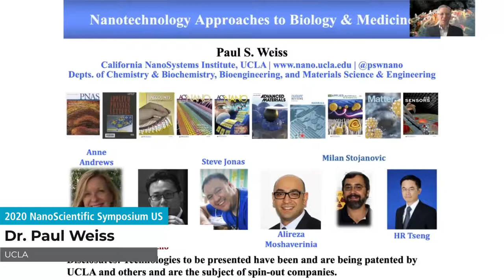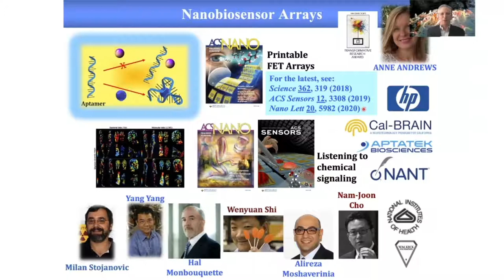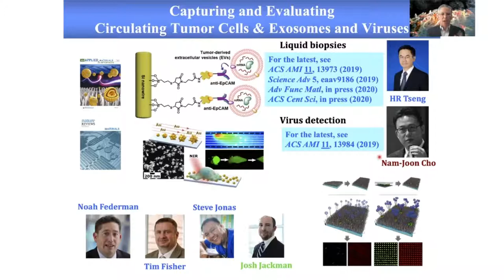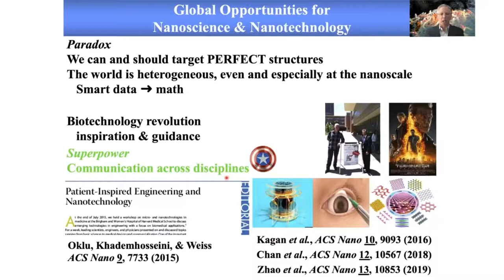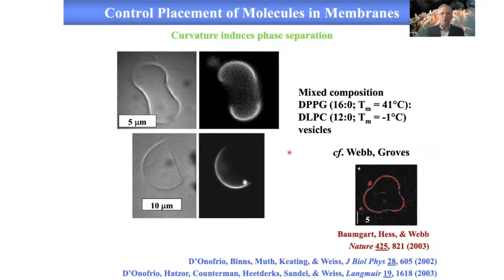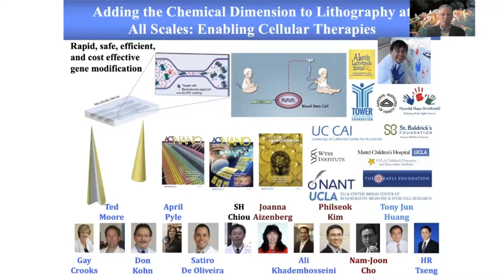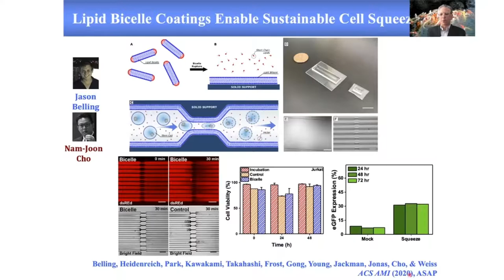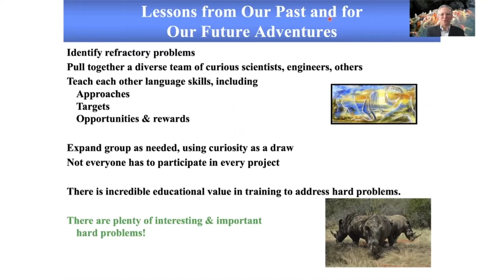Nanotechnology Approaches to Biology and Medicine | Paul Weiss | 2020NSCW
Park Systems launched this online event for researchers and scientists in nanoscience and nanotechnology to share data on how new nano applications under research will lead to discoveries that have a tremendous positive impact on the world. Learn how exciting research into biomaterials, biosensors, flexible nanoelectronics, biochemical, nanostructures and patterning, and more are soon poised to transform industries ranging from healthcare to energy to electronics, textiles, and agriculture to develop a sustainable economy and a cleaner planet.

Title: Nanotechnology Approaches to Biology and Medicine
Speaker: Dr. Paul Weiss